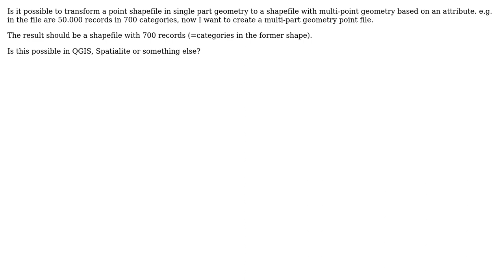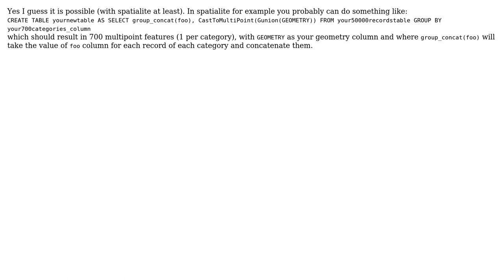GIS: Merge single points to multi point geometry (2 Solutions!!)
GIS: Merge single points to multi point geometry

With thanks & praise to God, and with thanks to the many people who have made this project possible! | Content (except music & images) licensed under CC BY-SA | Music | Images & others | With thanks to user user16032 user nmtoken user Miro user mgc and the Stack Exchange Network Trademarks are property of their respective owners. You are responsible for your own actions.